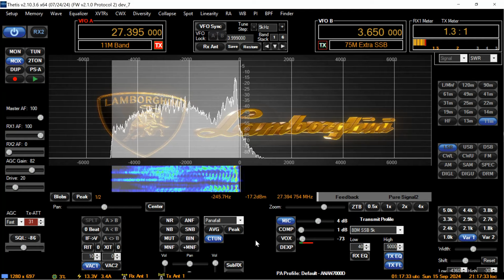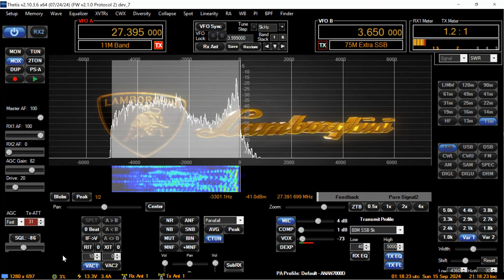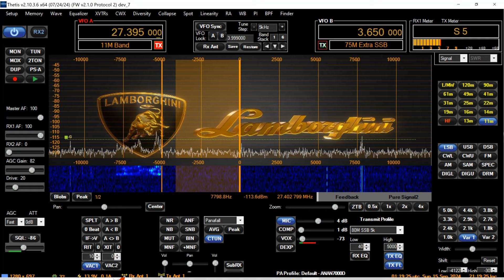RC120 near Seattle. Great ANAN 4k audio! 753 CA crystal clear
Pleasure to meet you 120. Superb audio and razor sharp filters! TX and RX on my Mr. Coily ground plane antenna here in Pittsburgh PA.